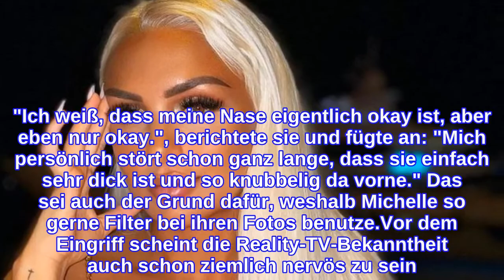Unzufrieden: Michelle Daniaux lässt sich die Nase operieren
Michelle Daniaux legt sich unters Messer! Die gebürtige Österreicherin erlangte durch ihre Teilnahme an den TV-Formaten Ex on the Beach und Temptation Island große Bekanntheit. Mittlerweile ist sie überwiegend als Influencerin im Netz aktiv – und lässt ihre Fans regelmäßig an ihrem Privatleben teilhaben. Jetzt verrät Michelle, dass sich endlich einen lang ersehnten Wunsch erfüllt: Sie lässt ihre Nase operieren!In ihrer Instagram-Story erzählte die Blondine, dass heute der Termin beim Arzt anstehe. "Ich weiß, dass meine Nase eigentlich okay ist, aber eben nur okay.", berichtete sie und fügte an: "Mich persönlich stört schon ganz lange, dass sie einfach sehr dick ist und so knubbelig da vorne." Das sei auch der Grund dafür, weshalb Michelle so gerne Filter bei ihren Fotos benutze.Vor dem Eingriff scheint die Reality-TV-Bekanntheit auch schon ziemlich nervös zu sein. "Es ist endlich so weit, es geht gleich los", erzählte sie freudestrahlend in ihrer Story. Michelle könne sich gar nicht mehr daran erinnern, wann sie das letzte Mal so aufgeregt gewesen sei. Ihre Follower dürfen sich jedenfalls freuen: Die Beauty wolle ihre Fangemeinde natürlich auch an der OP und dem Heilungsprozess teilhaben lassen.Tipps für Promiflash?
INFORMATION
• Source: promiflash